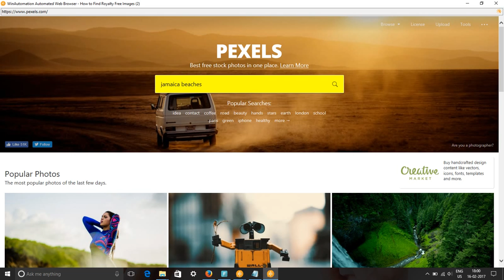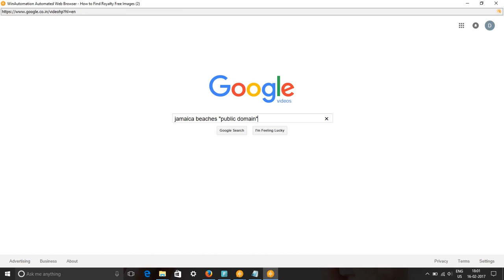Free Images & Stock Footage - Search Jamaica Beaches Royalty Free Images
In this video, we show you how to find royalty free images or HD stock footage for Jamaica beaches. We have used pixabay.com, pexels.com, google video and picture searches to find content for keyword Jamaica beaches pictures, images & SVG Graphics.
All these images and videos are released free of copyrights under Creative Commons CC0. Images of Jamaica beaches are free to download.